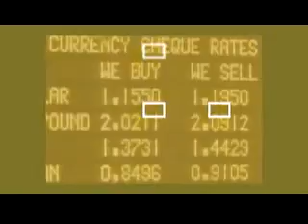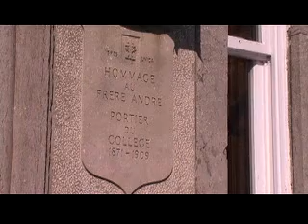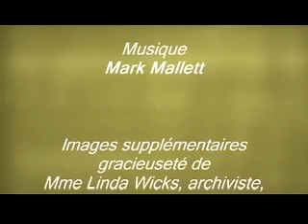Saint Joseph, priez pour nous - Focus Catholique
16 mars, 2009 - Patron de l’Église universelle et du Canada, fêté le 19 mars, cet homme discret dans l’ombre de Marie et de Jésus fut le père nourricier de Jésus. Il a inspiré le frère André qui a fait construire l'Oratoire St-Joseph. Il est toujours un modèle pour des laïcs et des religieuses qui en témoignent.